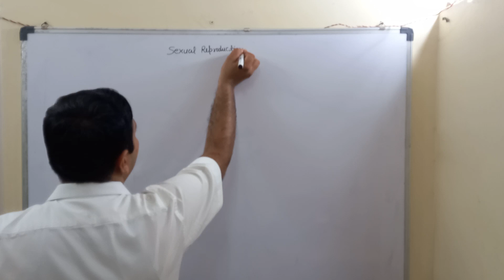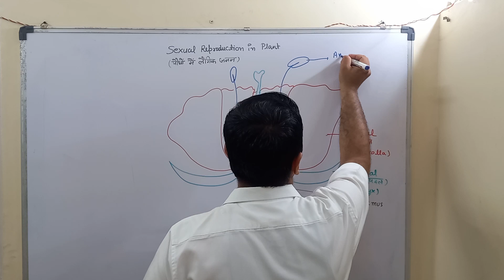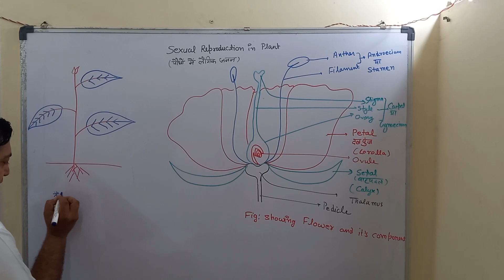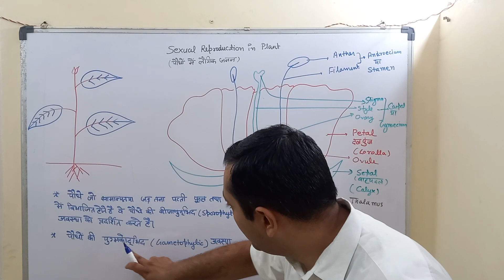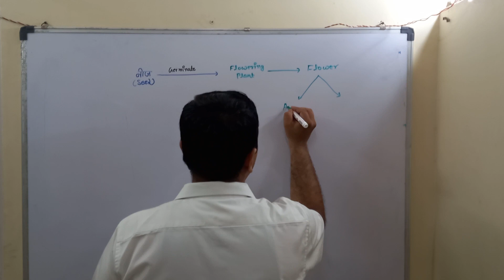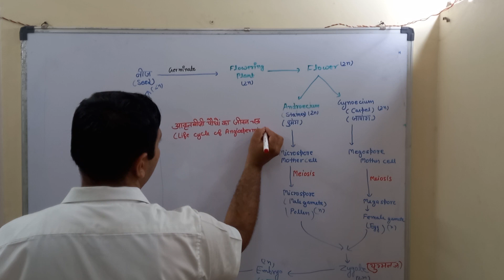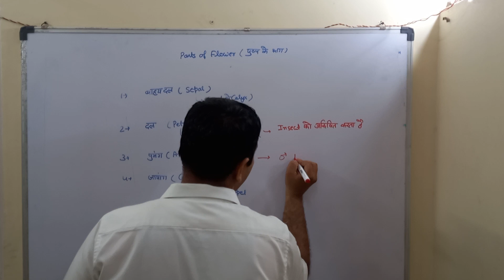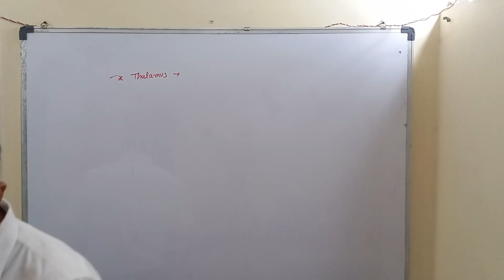Sexual Reproduction in Plants, Lecture: 1 (NCERT Biology Class 12)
Here we talked about sexual parts of a flower
Sexual reproduction involves two fundamental processes: meiosis, which rearranges the genes and reduces the number of chromosomes, and fertilization, which restores the chromosome to a complete diploid number. In between these two processes, different types of plants and algae vary, but many of them, including all land plants, undergo alternation of generations, with two different multicellular structures (phases), a gametophyte and a sporophyte. The evolutionary origin and adaptive significance of sexual reproduction are discussed in the pages Evolution of sexual reproduction and Origin and function of meiosis.

The gametophyte is the multicellular structure (plant) that is haploid, containing a single set of chromosomes in each cell. The gametophyte produces male or female gametes (or both), by a process of cell division, called mitosis. In vascular plants with separate gametophytes, female gametophytes are known as mega gametophytes (mega=large, they produce the large egg cells) and the male gametophytes are called micro gametophytes (micro=small, they produce the small sperm cells).

The fusion of male and female gametes (fertilization) produces a diploid zygote, which develops by mitotic cell divisions into a multicellular sporophyte.

The mature sporophyte produces spores by meiosis, sometimes referred to as reduction division because the chromosome pairs are separated once again to form single sets.

In mosses and liverworts, the gametophyte is relatively large, and the sporophyte is a much smaller structure that is never separated from the gametophyte. In ferns, gymnosperms, and flowering plants (angiosperms), the gametophytes are relatively small and the sporophyte is much larger. In gymnosperms and flowering plants the megagametophyte is contained within the ovule (that may develop into a seed) and the